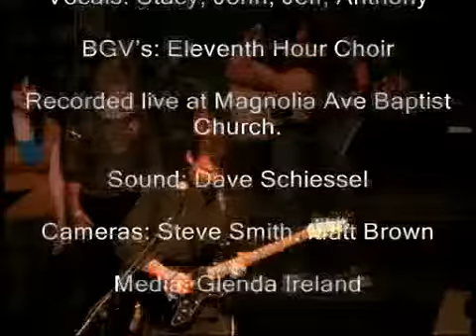Indescribable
Steven H. Brown Worship Leader
Recorded live at Magnolia Ave Baptist Church.
Sound: Dave Schiessel
Cameras: Steve Smith, Matt Brown